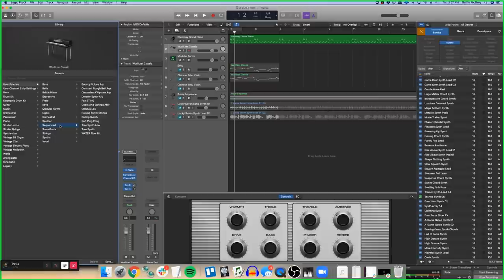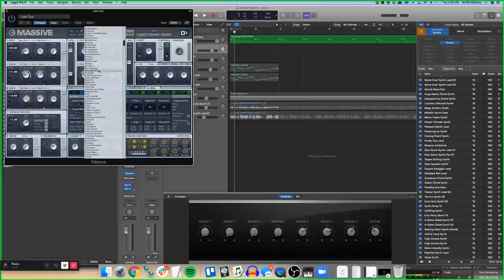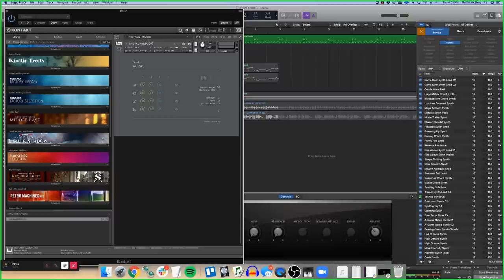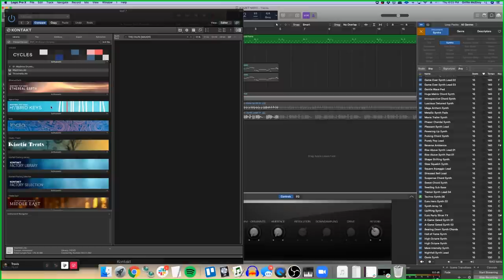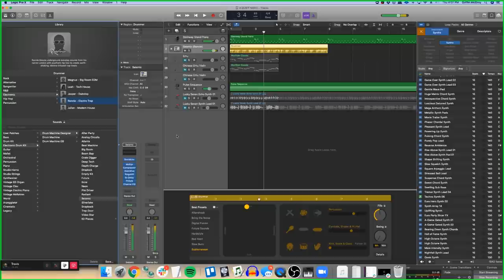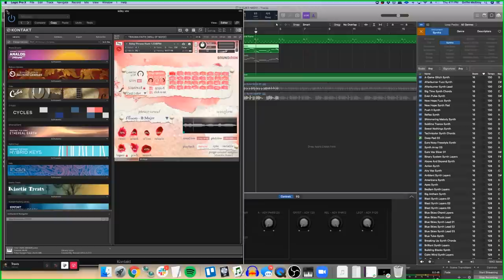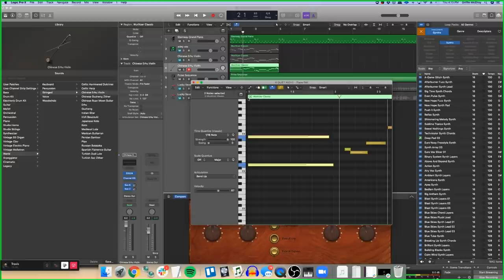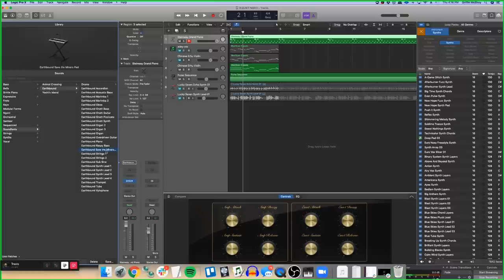Travis and Griffin talk TAZ Music | MaxFunDrive 2020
Happy MaxFunDrive! Back in March Griffin and Travis sat down to work on the music for TAZ: Graduation Episode 10, and we've shared it here for you in honor of the drive. Thank you to all of the MaxFun members for your support, and thank you to everyone who is spreading the word about the drive.

If you'd like to participate in the drive or help us spread the word, go